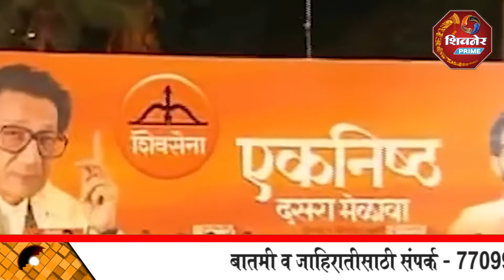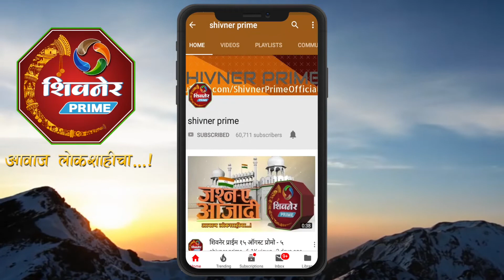नारायण राणे बाजार बुणगे, सुषमाअंधारे यांचं घणाघाती भाषण| दसरा मेळाव्यातलं अत्यंत गाजलेलं भाषण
नारायण राणे बाजार बुणगे, सुषमाअंधारे यांचं घणाघाती भाषण| दसरा मेळाव्यातलं अत्यंत गाजलेलं भाषण | शिवसेनेचा दसरामेळावा 2022#shivsena